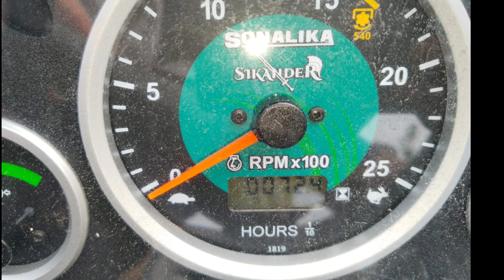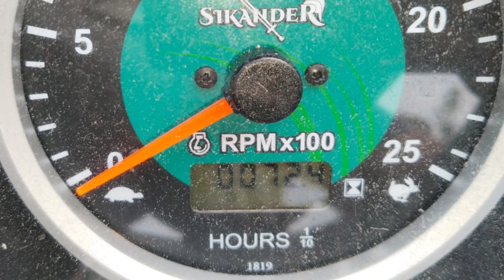Sonalika DI-42 Tractor For Sale || 8762096288 || Second Hand Tractor For Sale in Karnataka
Sonalika DI-42 Tractor  For Sale || Second Hand Tractor For Sale in Karnataka